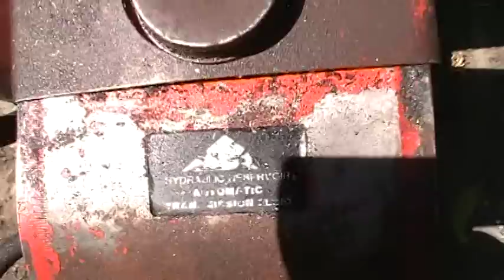all of my equipment